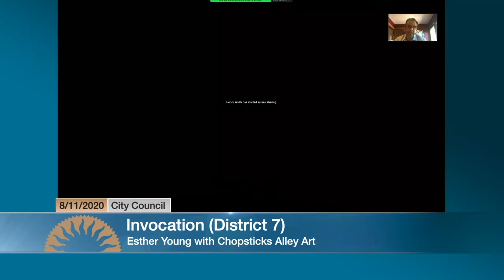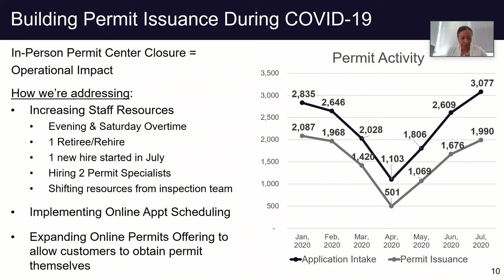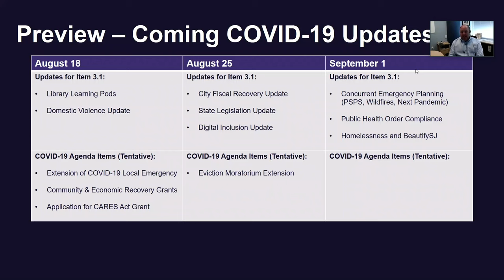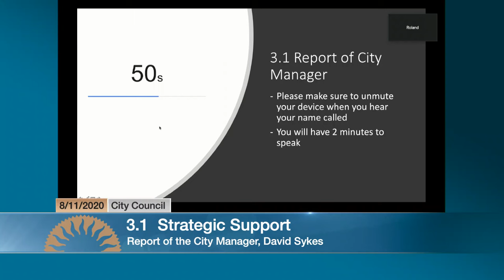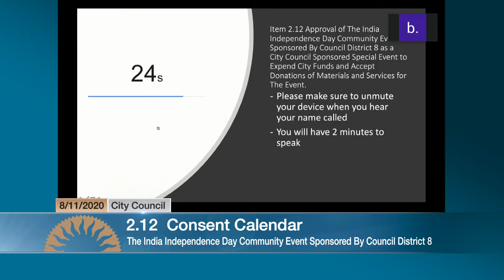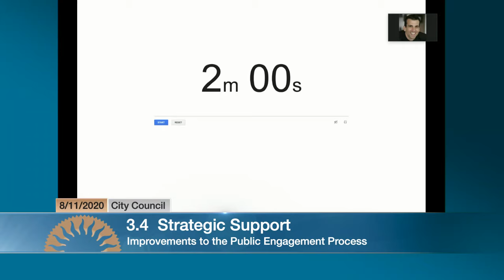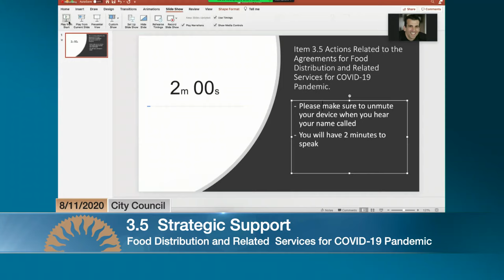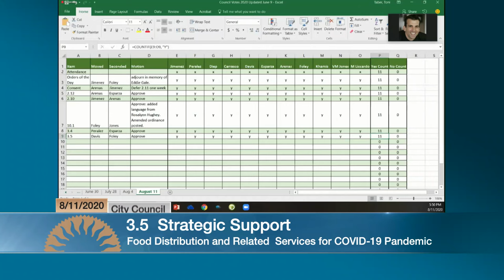AUG 11, 2020 | City Council, Afternoon Session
City Council meeting of August 11, 2020